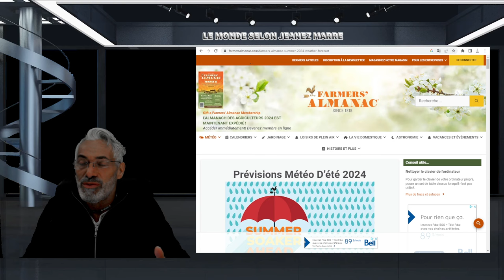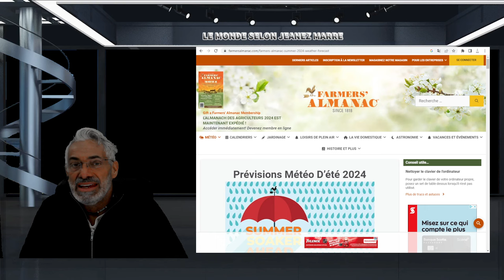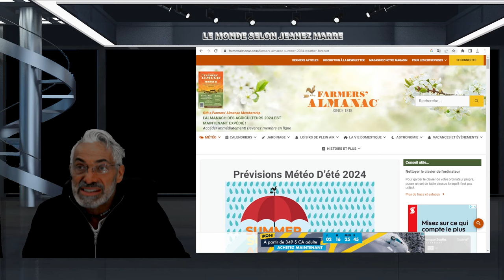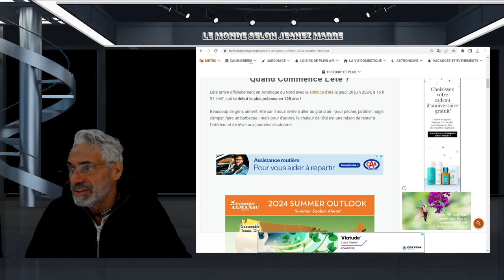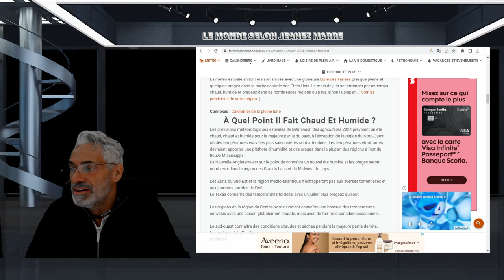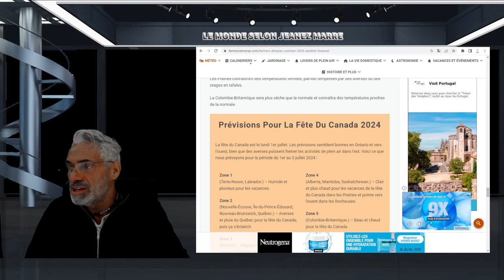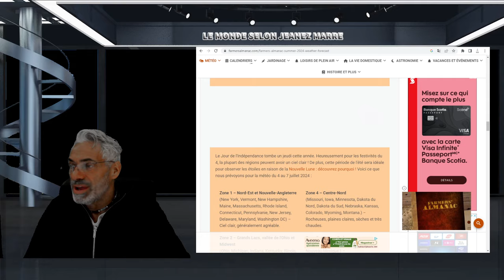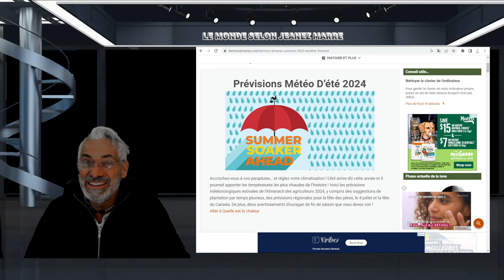DERNIÈRE HEURE; LES PRÉVISIONS DE L'ALMANACH DES FERMIERS POUR L'ÉTÉ 2024; C'EST PAS BEAU !